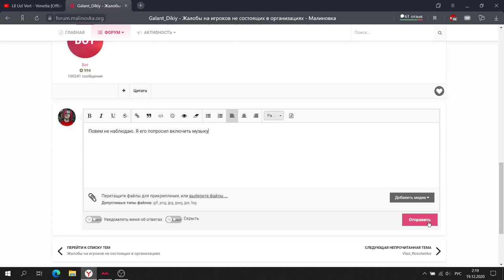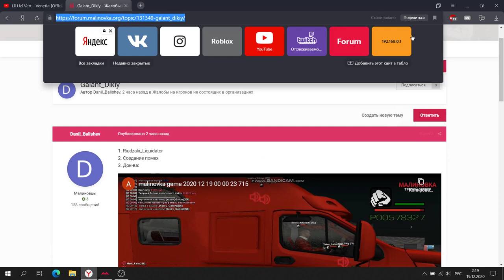СОЗДАНИЕ ПОМЕХ/ ИЗ ЗА МЕНЯ! Малиновка РП